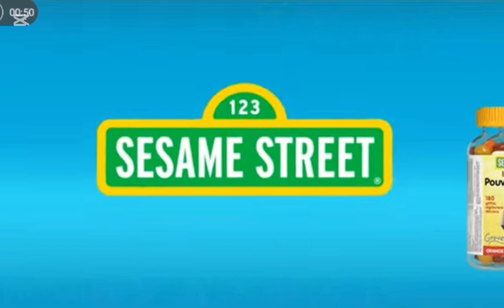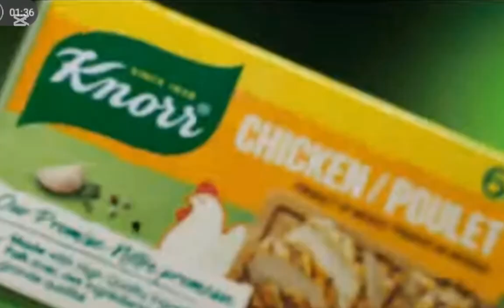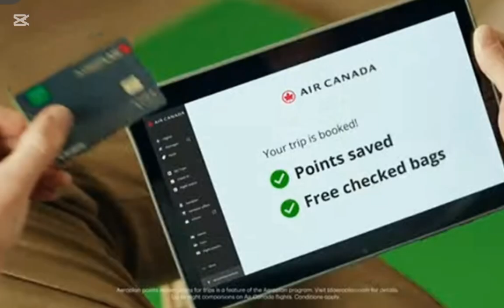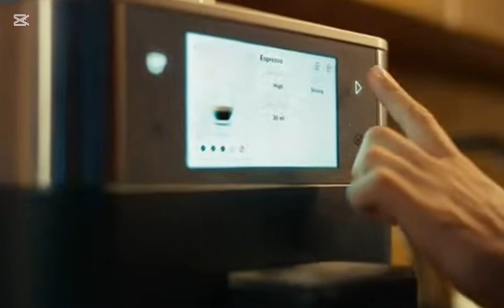CHCH-TV Channel 11 commercial break from September 2024 part 15